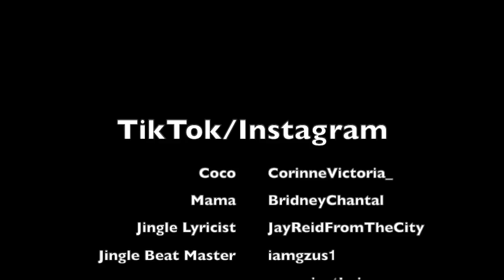Coco Just Being Coco: Season 2 Episode 43 Eating Healthy